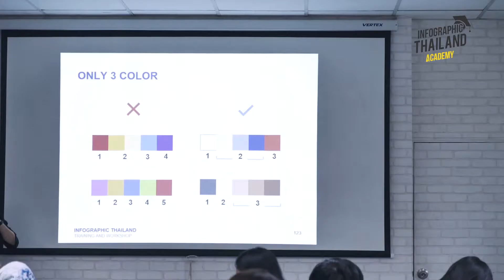บรรยากาศการเรียน หลักสูตร Infographic Presentation